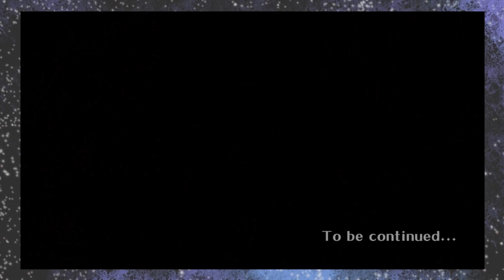The Great Ace Attorney Part 6: Saving ouw Pwogwess UwU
Willow and Sky won't give up the uwu voice dear god help